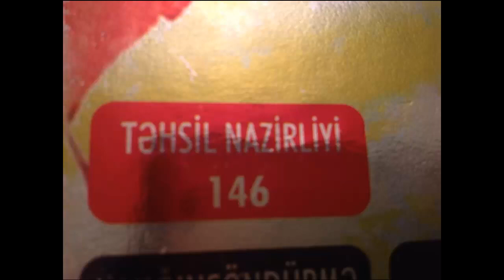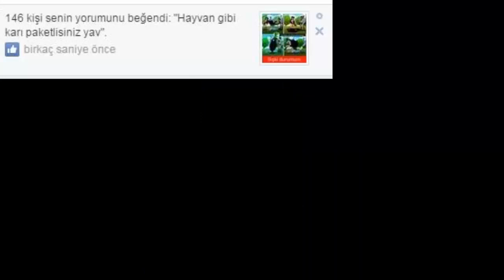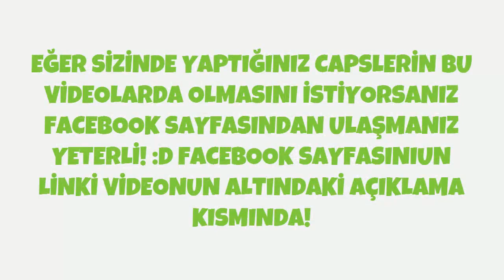SİZDEN GELEN CAPSLER #8